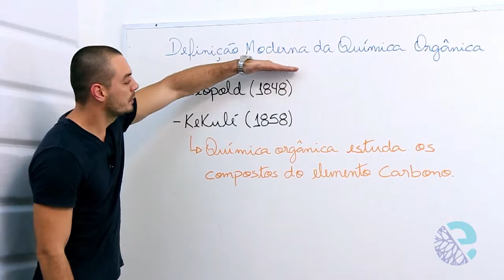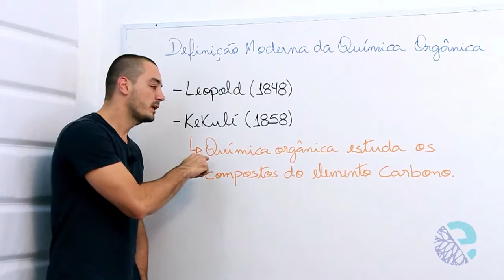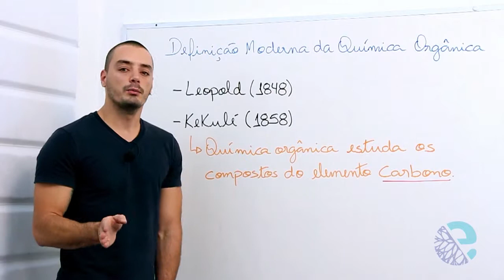Definição moderna da química orgânica